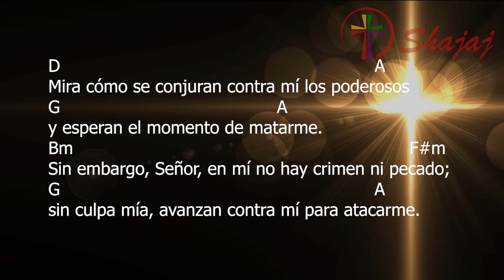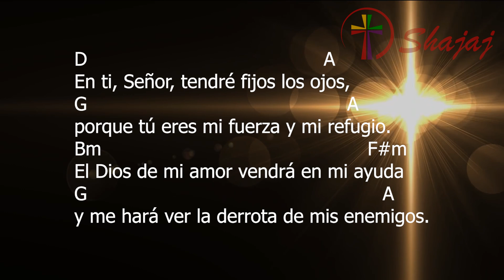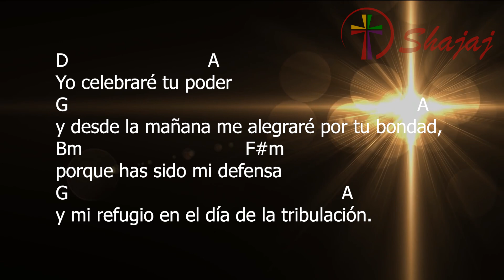Salmo 58-Miércoles 27 de Julio - Ciclo C- SHAJAJ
27 de Julio 2022
                   D       A      G                D
Me alegraré, Señor, por tu bondad.

D                                                  A
Dios mío, líbrame de mis enemigos,
G                                       A
protégeme de mis agresores;
Bm                                                 F#m
líbrame de los que hacen injusticias,
G                                                     A
sálvame de los hombres sanguinarios.

D                                                                          A
Mira cómo se conjuran contra mí los poderosos
G                                                  A
y esperan el momento de matarme.
Bm                                                                               F#m
Sin embargo, Señor, en mí no hay crimen ni pecado;
G                                                                        A
sin culpa mía, avanzan contra mí para atacarme.

D                                                 A
En ti, Señor, tendré fijos los ojos,
G                                                        A
porque tú eres mi fuerza y mi refugio.
Bm                                                        F#m
El Dios de mi amor vendrá en mi ayuda
G                                                             A
y me hará ver la derrota de mis enemigos.

D                               A
Yo celebraré tu poder
G                                                                          A
y desde la mañana me alegraré por tu bondad,
Bm                                  F#m
porque has sido mi defensa
G                                                          A
y mi refugio en el día de la tribulación.